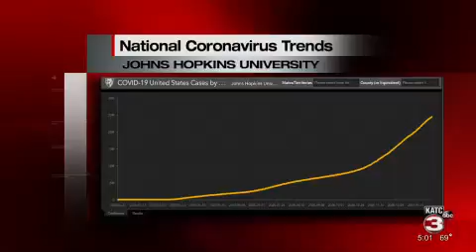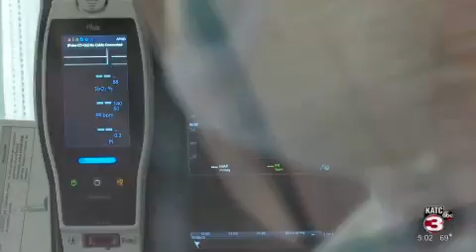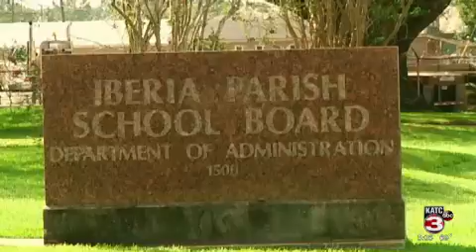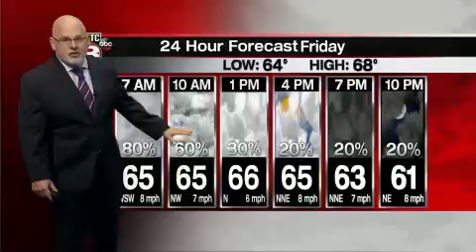Acadiana's NewsChannel at 5pm 01/21/21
Producer: Carly Chaumont